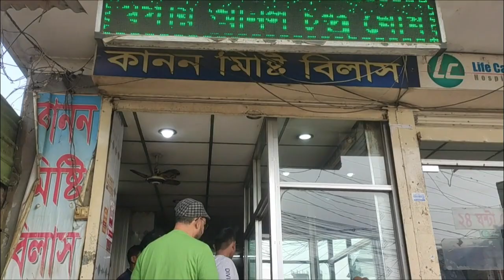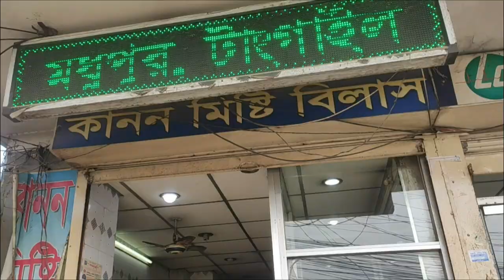World's Famous King Size Chomchom | Kanon Misti Bilas | Porabarir Chomchom | Traditional Sweets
Address : Kanon Misti Bilas ,Modhupur Bus Stand,Modhupur,Tangail

২০০ বছরের ঐতিহ্যবাহী পোড়াবাড়ির চমচম || চমচমের জন্মভূমি || Porabarir Chomchom || Traditional Sweets

How To Make Perfect Chom Chom

World's Famous Bhubaneswar Rasgulla Rs. 5/- Only l Odisha Street Food

বাংলাদেশী চমচম মিষ্টি || ChomChom, Mishti Recipe Bangla || Bangladeshi Traditional Sweet, Chumchum

Huge Rasgulla Making At Mega Factory Chandigarh Sweets

Rasgulla Sweet Making | Rasgulla Recipe | Bengali Sweet | Indian Sweets Making Video

Rasgulla Recipe | Chena Rasgulla

World Famous Rasgulla ( Rosogolla ) for You | Delicious Sweet Preparation

World Famous Rasgolla / Langcha - Kolkata People Enjoying Ahare Bangla Food Festival 2019

SWEET RASGULLA | Indian Dessert Recipe Cooking in Village | Milk Sweet Rasgulla Making Process

Your Questions 👇
মিষ্টি
চমচম
how to make chomchm
cham cham sweet recipe
bengali cham cham recipe
sada chomchom
lal chomchom
porabarir chomchom
chomchm recipe
chom chom sweet
porabari
tangail
bangladesh
bangladeshi sweets
white chomchom sweets
chamchm recipe
mishti
recipe
misti recipe
chomchom recipe
cham cham recipe
rasgulla
চমচম মিষ্টি রেসিপি
roshogolla
chom chom recipe
bangladeshi sada mishti
রসগোল্লা
dessert
ultimate huge rasgulla making at mega factory
ultimate rasgulla making
factory rasgulla making
mega factory
rasgulla sweets
sweets dessert
best rasgulla in india
wholesale sweets
chandigarh sweets
gujrat sweets
how to make bengali sweet rasgulla
sponge rasgulla kaise banate hain   rasgulla recipe
easy rasgulla recipe
best rasgulla recipe
bengali rasgulla recipe
indian sweets recipes
halwai style rasgulla
rasgulla
worlds famous bhubaneswar rasgulla rs. 5/- only l odisha
street food
street food indian
street food
bhubaneswar rasgulla
best rasgulla in bhubaneswar
odisha best rasgulla
odisha street food
odisha food
indian food
famous rasgulla
making best rasgulla

The You Tube license allows you to view the video but you are not to download or redistribute it without permission from “ALL IN ONE” you tube channel Owner.